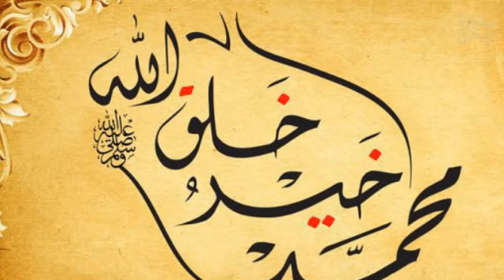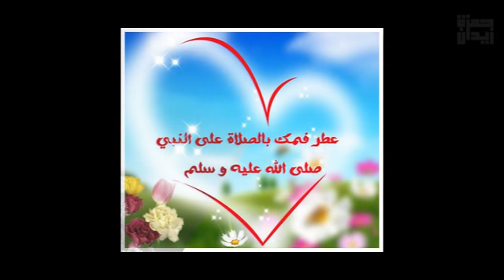Test du logiciel ProShow Producer